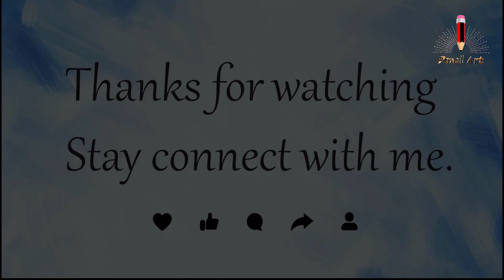Easy Scenery Drawing /Nature Drawing for beginners / Pencil drawing tutorial / Pencil Art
🎨 About This Video:
In this video I am going to show you an easy and simple landscape drawing of hill, tree and river. From this video we will learn how easily to draw a simple landscape in only 4 minutes.

ℹ️Materials ℹ️
1. Artline Pencil
2. Double A Paper
3. piece of cotton or tissue to blend
4. a round shape paper to shape the sun

🎨 Queries Solved In This Video:
drawings,
how to draw,
landscape drawing,
pencil sketch drawing,
pencil sketch,
pencil art,
pencil drawing,
easy pencil drawings,
scenery sketch,
scenery drawing,

Become a member of QWE community:
1️⃣ Watch the entire video
4️⃣  Comment your opinion about this video